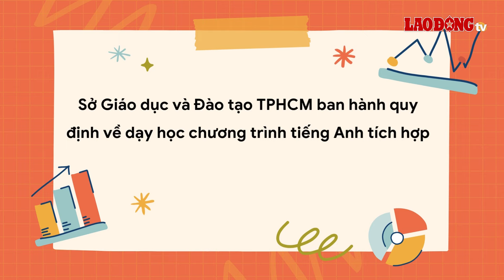TPHCM có quy định mới về dạy học tiếng Anh tích hợp| Báo Lao Động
BÁO LAO ĐỘNG |Sở Giáo dục và Đào tạo TPHCM đã ban hành văn bản về Đề án 5695 “Dạy và học các môn Toán, Khoa học và tiếng Anh tích hợp chương trình Anh và Việt Nam”.

* Đường dây nóng: 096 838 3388